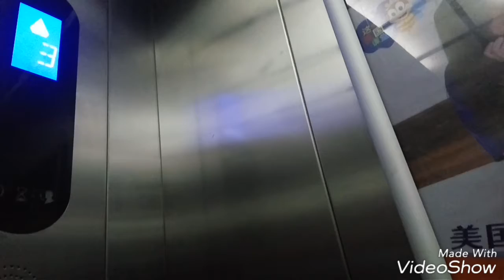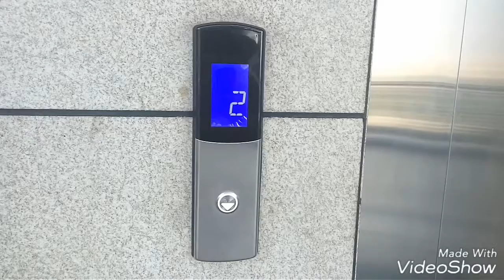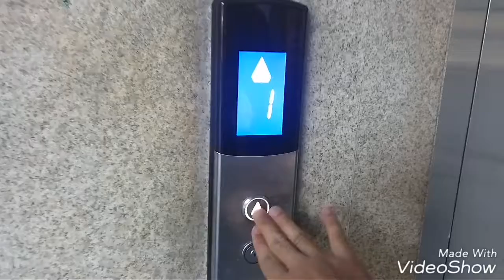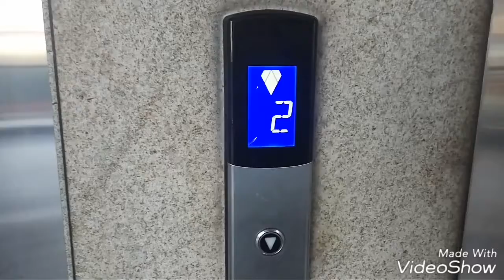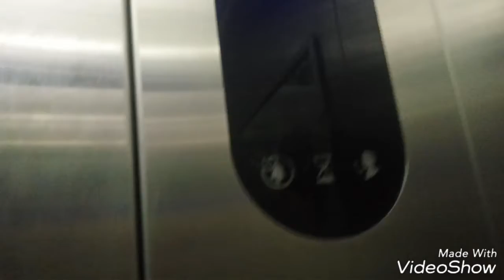2 Kone elevators at Aluohai City Mall Xiamen Fujian China (Plaza only)